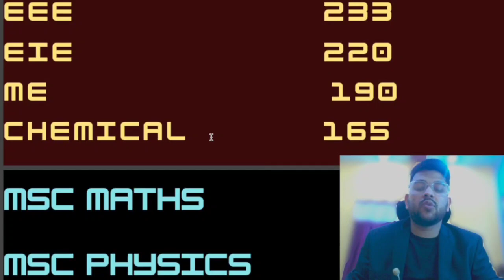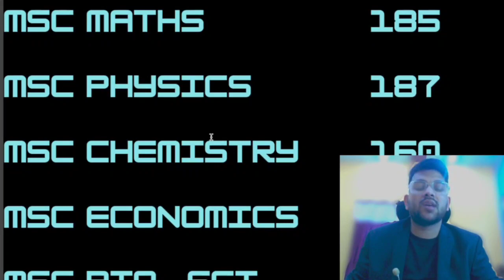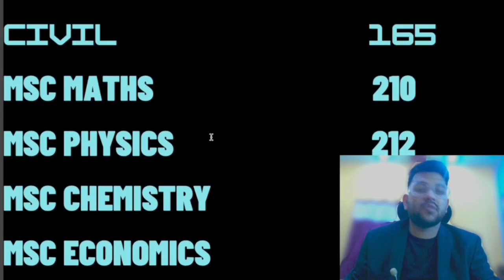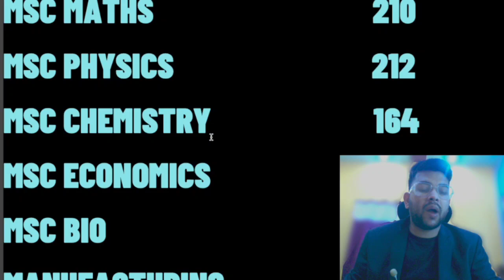BITSAT Counselling 2023 Updated Cutoff marks | Marks vs branch after iteration 1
bitsat 2023
bitsat counselling after1st iteration updated cutoff
bitsat counselling 2023 updated cutoff marks
bitsat counselling updated cutoff
bitsat 2023 cutoff marks
bits 2023 counselling expected cutoff
bitsat 2023 counselling latest update
bitsat 2023 counselling expected cutoff for next round
bits 2023 safe marks for all branch
bitsat updated cutoff marks
bitsat counselling cutoff marks
bits 2023 counselling